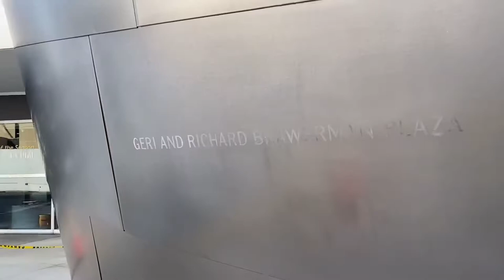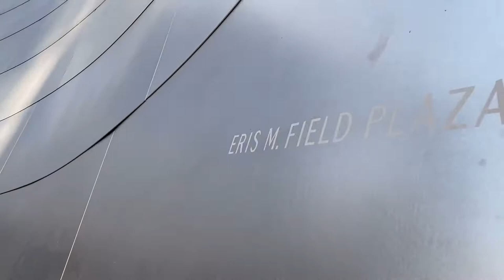Walt Disney Concert Hall | Frank Gehry | Los Angeles | July 11, 2021